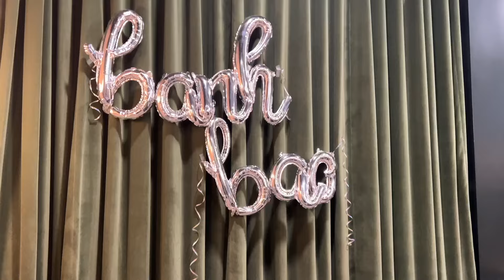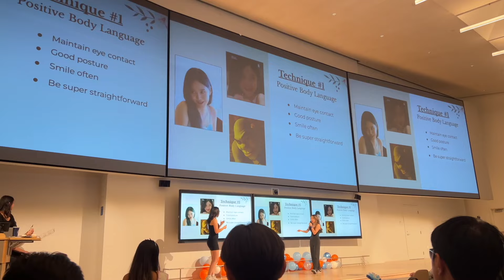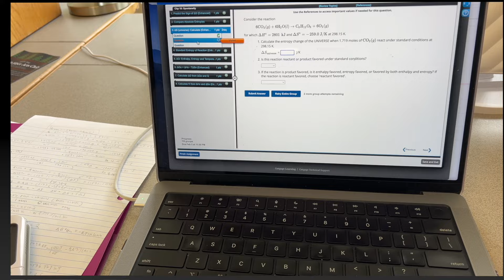january @ UC Davis - snowboarding, school and friends!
hihihi y'all ! starting feb off with a lil vlog of some things i did in january since coming back to school ! got lots and lots of boba, went snowboarding! (didn't end very well but still was fun!) also ended up dropping my linguistics class but still at a healthy 18 units! we just finished our first round of midterms last week (i had one wed thurs fri 😭) but i'm so glad to be done with them 😄 anyway hope u enjoy the vlog!

‼️ psa the fruit and custard croissants from the farmers market are really good !!

ty for 170!